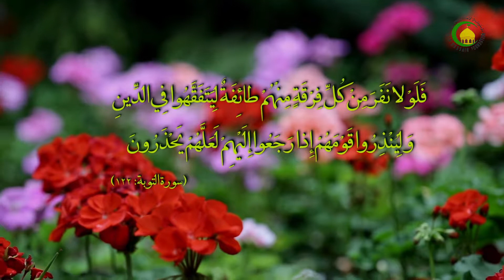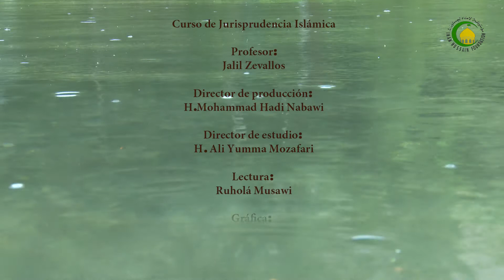68. Yihad: la guerra santa (1) - Teacher : Jalil Zevallos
La “guerra santa” o batalla sagrada